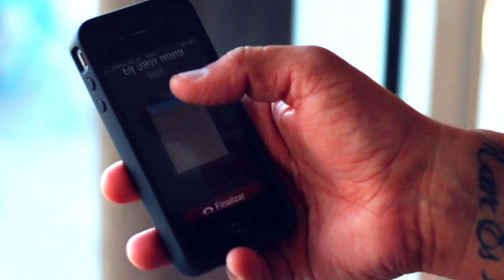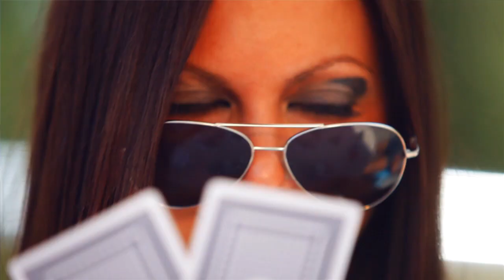Javi Mula feat. Juan Magan - King Size Heart